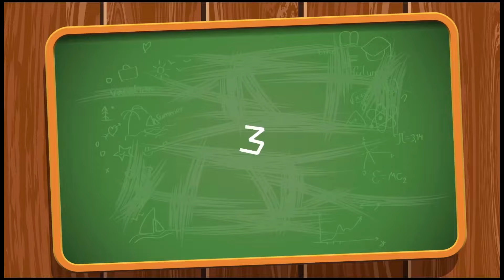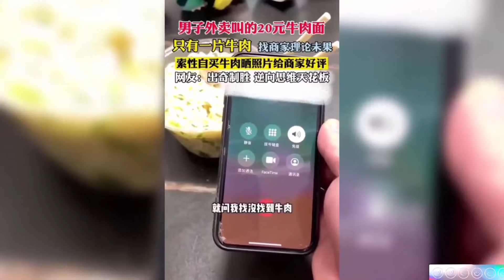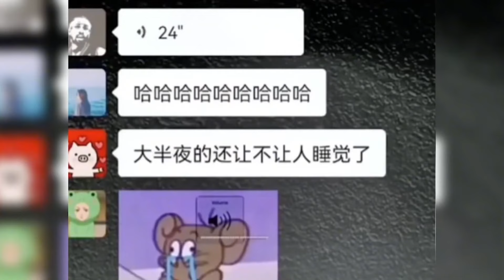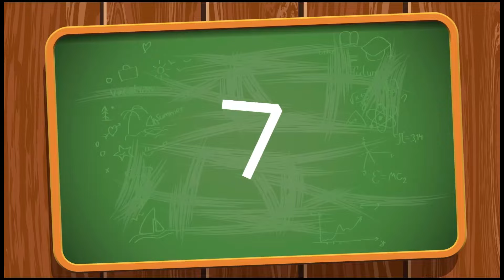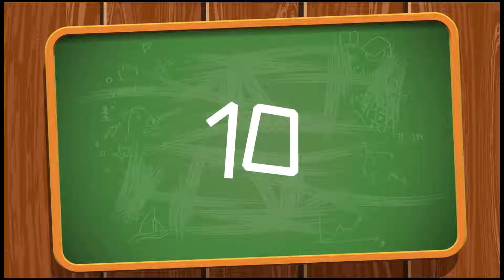水上乐园偶遇前女友，才发现她身材好